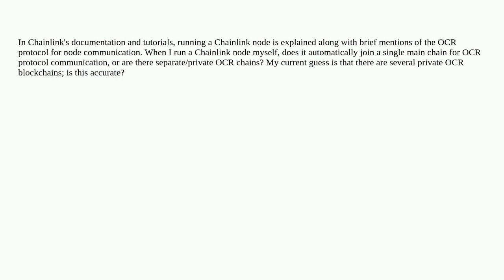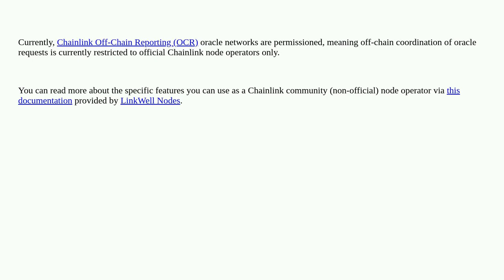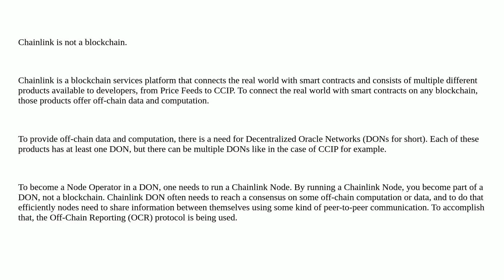Ethereum: Does Chainlink Have a Public Blockchain?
Does Chainlink Have a Public Blockchain?

A special thanks goes out to the community

  chainlink nodes